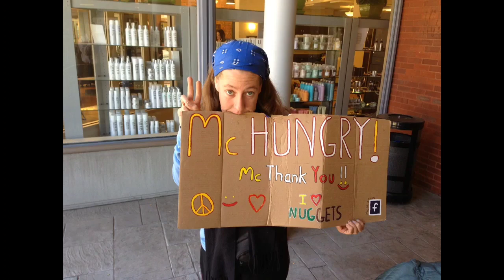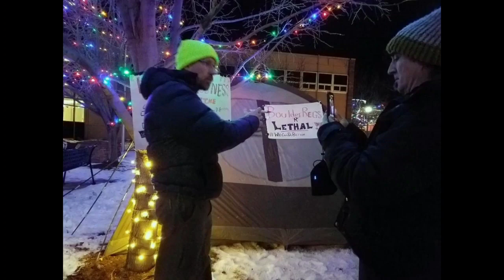ANTV LIVE Presents I'm Only Human (Facebook Version) (v720) HD 720p